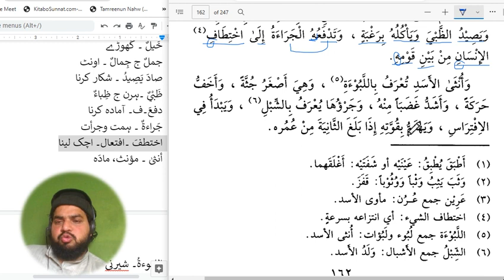lesson 226, Arabic literature, alqirat alqiraturrashida 7351034332 القراءۃ الراشدہ حصہ دوم